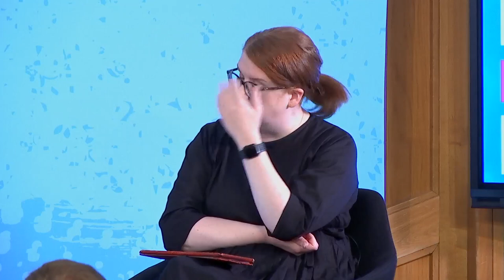Festival of Politics 2024: 25 Years of the Scottish Parliament – where are the young women?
Women represent 52% of the Scottish population but only 46% of MSPs. The democratic deficit is obvious and the calls for political change include the Presiding Officer, whose audit into how women are represented in the Parliament kickstarted a series of initiatives to address the issue.

Join the panel to discuss what needs to be done in the next 25 years to break down barriers to political participation and increase representation.